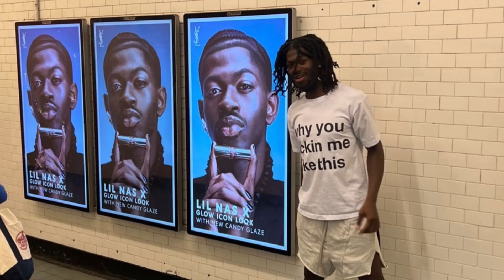Lil Nas X - ATTACK ON TITAN